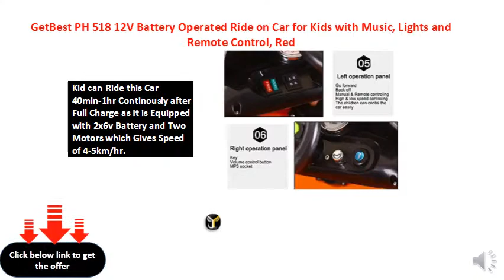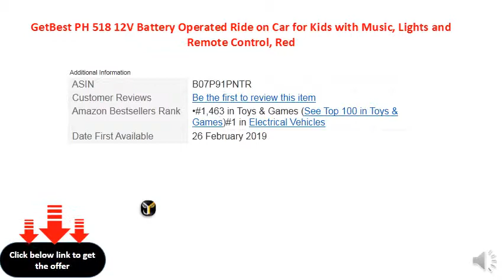GetBest PH 518 12V Battery Operated Ride on Car for Kids with Music, Lights and Remote Control, Red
PH 518 Battery Operated Ride on Car comes with Remote Control, Charger and Assembly Manual
Ride on Car is Suitable for Kids of age 2 to 5 Years and can Carry Weight Upto 35Kgs
Ph 518 Ride on Car is Very Easy and Fun to Ride under Adult Supervision; Your Kid can Ride this Car Manually while Listening Music; Parents can also Control it through 2.4Ghz Remote Control.
Kid can Ride this Car 40min-1hr Continously after Full Charge as It is Equipped with 2x6v Battery and Two Motors which Gives Speed of 4-5km/hr.
Working Lights and Music System With Aux, Pen Drive Compatibility